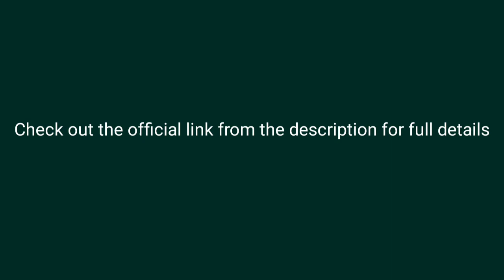National level craft comepetition by NSAC | Shilp Aakar | Cash prizes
Nav shri Arts and Culture organisation (NSAC) presents a national level craft competition, which you can participate and win huge cash prizes along with certificates and many gifts.

Craft competition